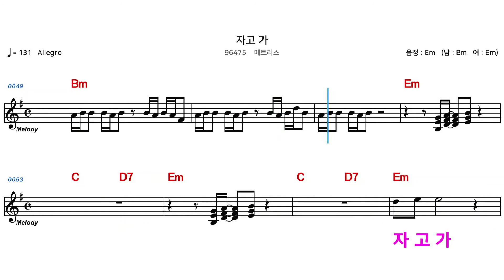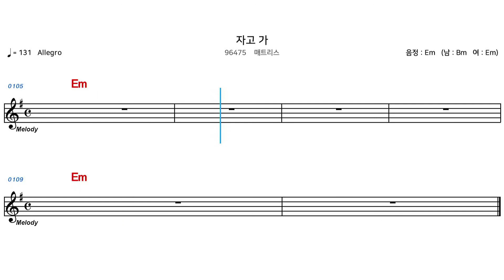(MR) 96475 자고가 - 매트리스